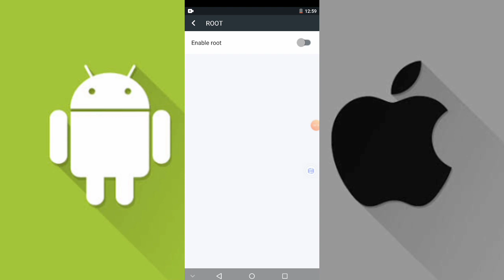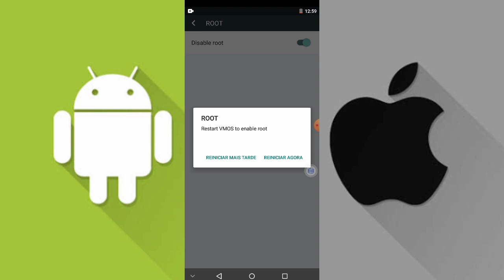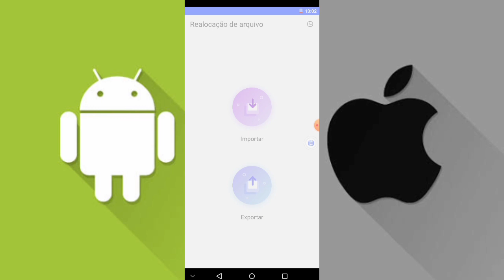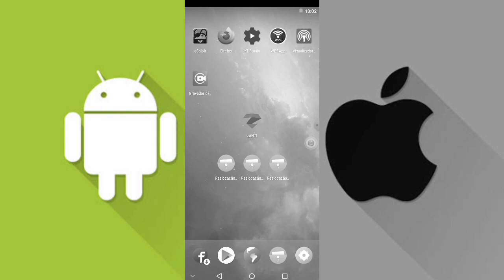Como Fazer root Em Qualquer Celular- Impossível Ter Erro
Fazer o root no seu aparelho significa se tornar um superusuário, ou administrador do sistema. Isso implica ter acesso a partes do Android que antes ficavam inacessíveis para um usuário comum. Sim, a grande vantagem é ganhar controle total do seu celular e do seu sistema operacional.

Para sair do aplicativo:
1 - vá na bolha que fica na lateral do celular
2 - clique em desligado
3 - ou em minimizar